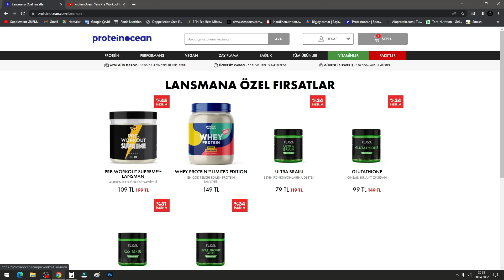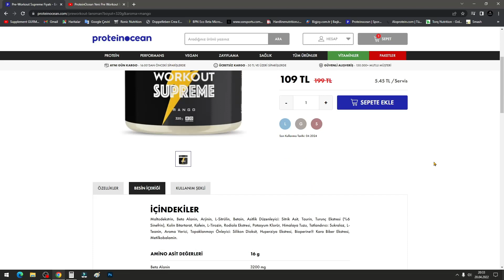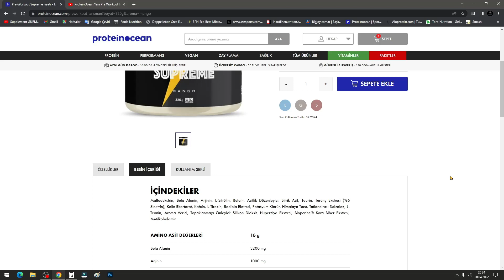ProteinOcean Pre Workout Supreme Lansmanı (20.04.2022)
Protein Ocean'ın yeni piyasaya sürdüğü pre workout supreme mango aromasının önceki üründen ne farkı var buna değindik...